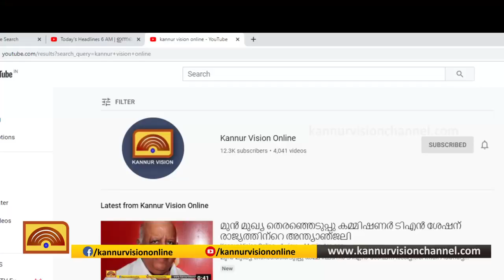കൊട്ടിയൂർ പഞ്ചായത്ത് ഒമ്പതാം വാർഡിൽ ത്രികോണ മത്സരം